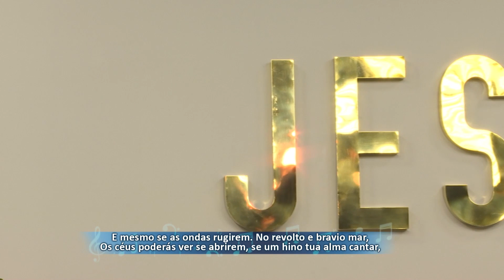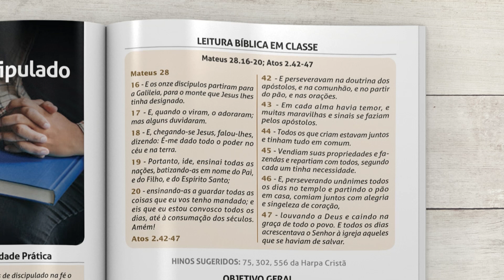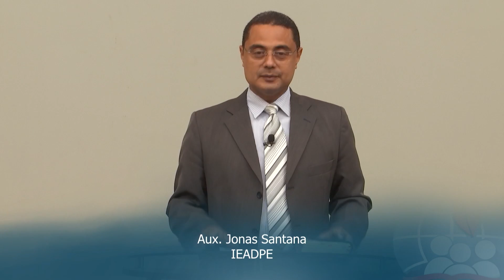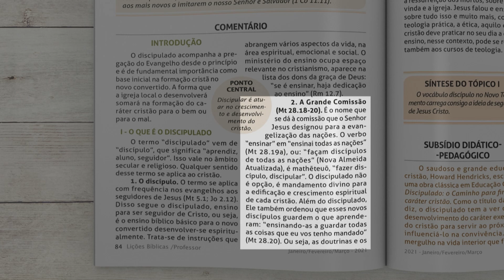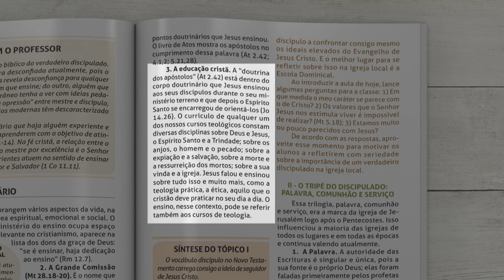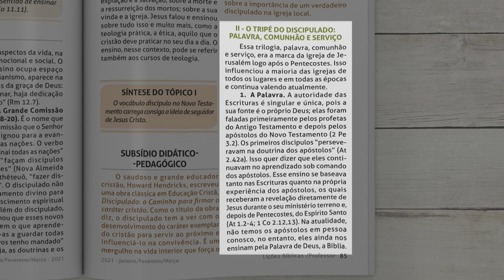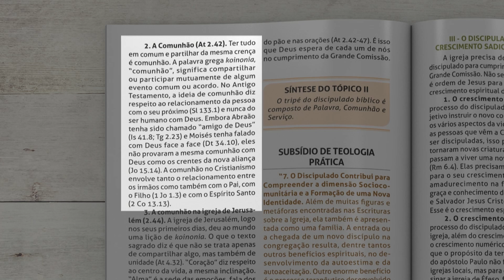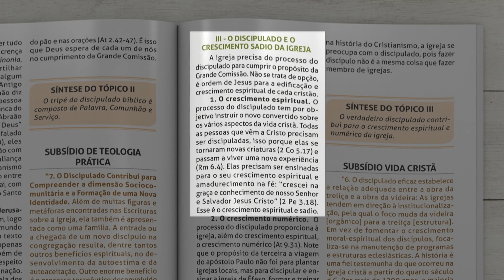EBD CULTO | LIÇÃO 12: "A urgência do discipulado" - 1º TRIMESTRE 2021